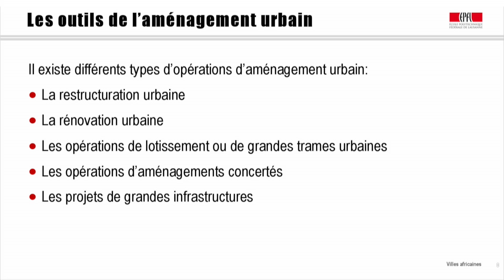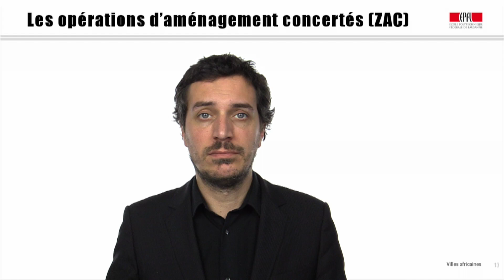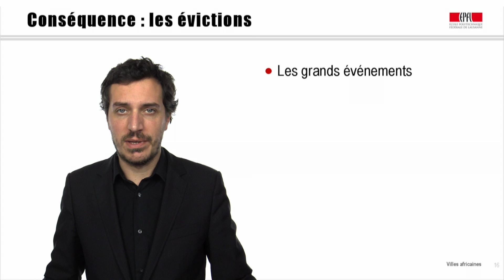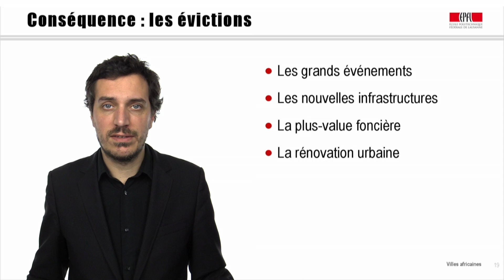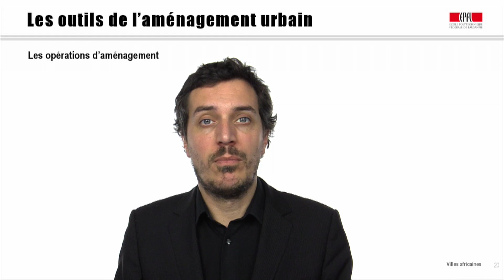Les outils d'aménagement / The tools of urban planning